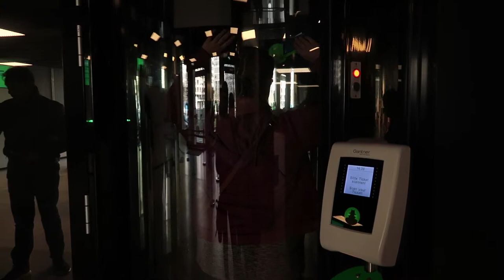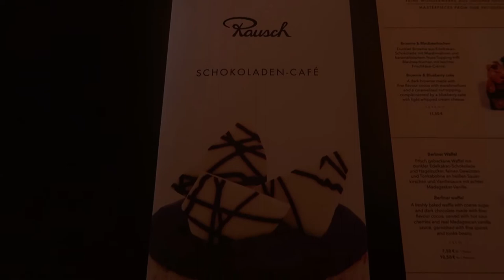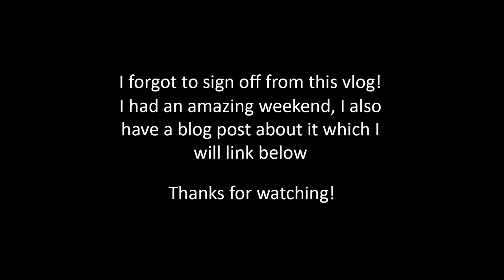COME ON MY HEN DO IN BERLIN WITH ME | Live Love Vicky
I recently went to Berlin for my hen do with my friends, Mum and sister. In today's video I'll be showing you everything we got up to!

Artist: AziomX

Vicky xo